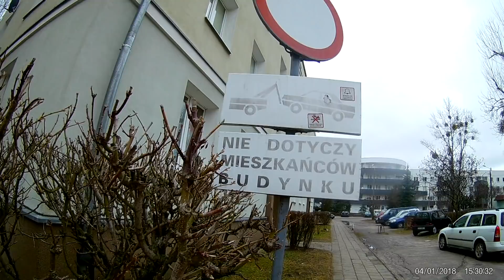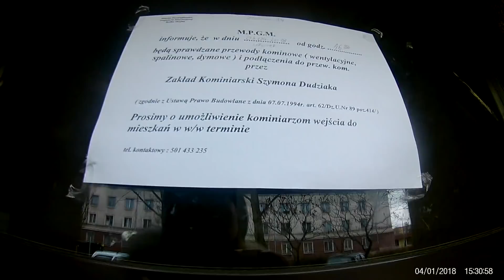ПОЛЬША. ГУЛЯЮ И ВСЁ